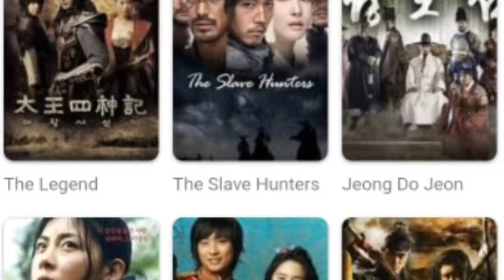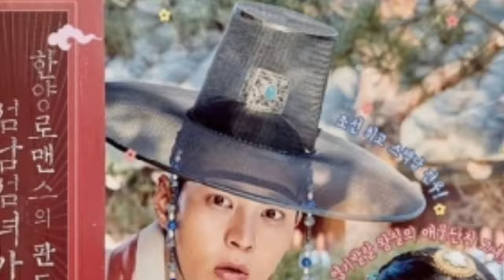10 Drama Korea Kerajaan Komedi Romantis Terbaik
10 Drama Korea Kerajaan Komedi Romantis Terbaik

Komedi Romantis adalah sebuah tema yang sering diangkat dalam sebuah cerita drama korea. Kisah cinta dua sejoli mampu membuat baper para penontonnya apabila ditambah bumbu-bumbu komedi yang bikin tertawa dan tidak membosankan.

Drama korea era kerajaan pun tidak kalah seru dari era modern. Lalu bagaimana ya, jika drama korea kerajaan bergenre komedi romantis?

Nana Rihana telah merangkum dari berbagai sumber "10 drama korea kerajaan komedi romantis terbaik".

Simak videonya sampai selesai ya, selamat menonton.

Kamsahamnida🙏💋💋💋